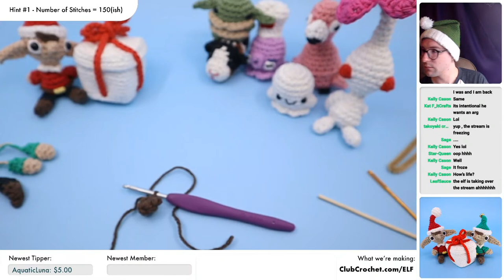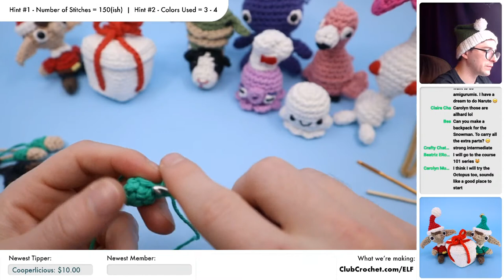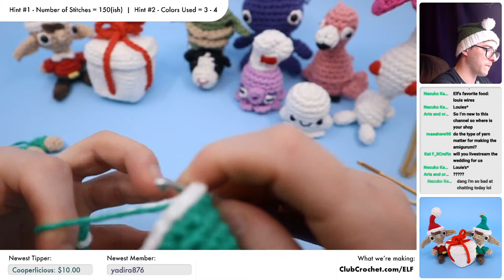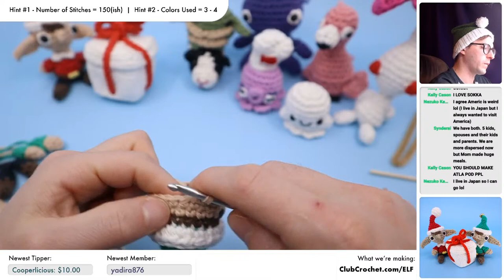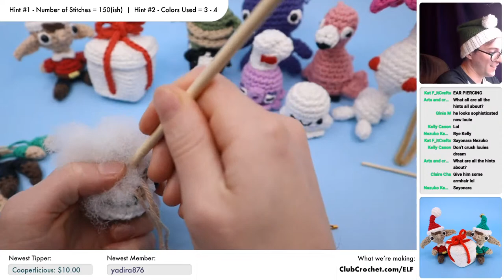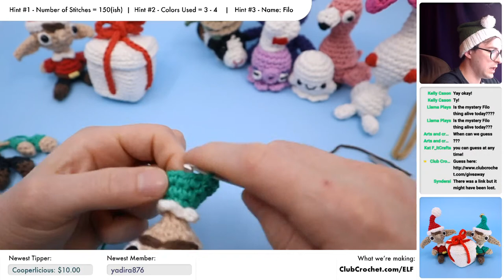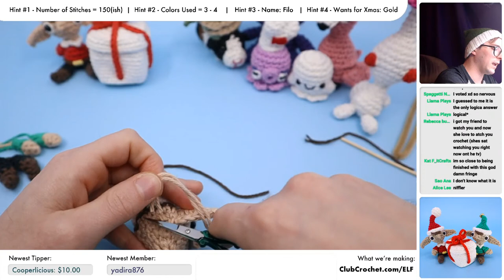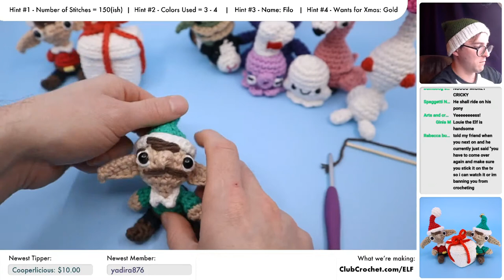Elf on the Shelf Amigurumi - Live Crochet Along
Today we're crocheting this month's Pro Kit for an Elf on the Shelf! Feel free to use this time to ask me any questions you may have about crochet (or really anything!), make any requests, and just relax on a Sunday and crochet.

Materials needed:
•The Yarn
- Worsted Weight Cotton in 3 Colors (Grey, White, Black)
•6mm Safety Eyes
•Stuffing
•Darning Needle